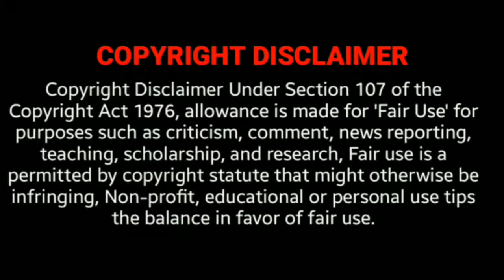Catherine Tresa Photos From Her Social Medias | Actress Catherine Tresa Photoshoot | Selfie Moonji